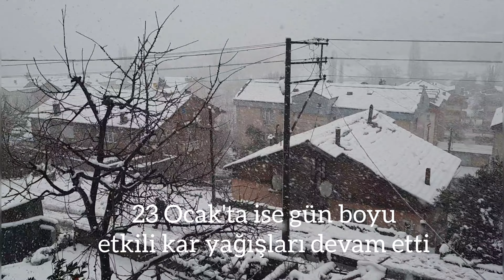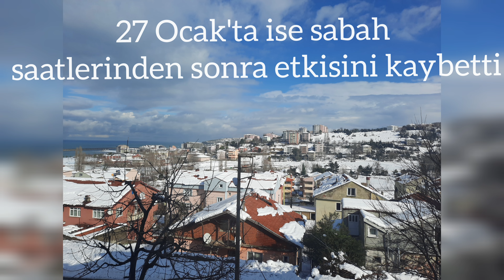22-27 Ocak 2022 Zonguldak Yoğun Kar Yağışı Hikayesi